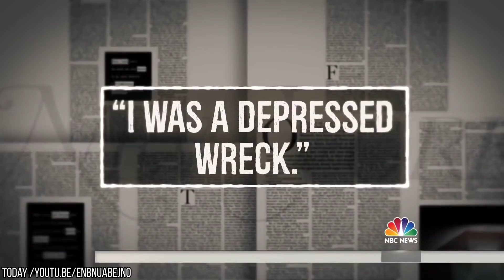10 Famous Mansions No One Wants To Buy For Any Price!